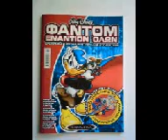ΑΛΜΑΝΑΚΟ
αλμανακο comic collection